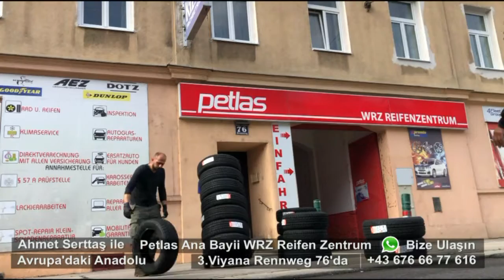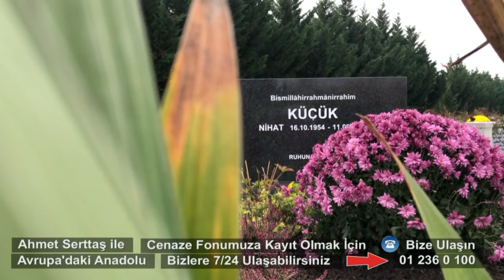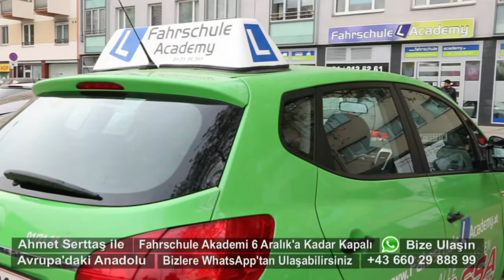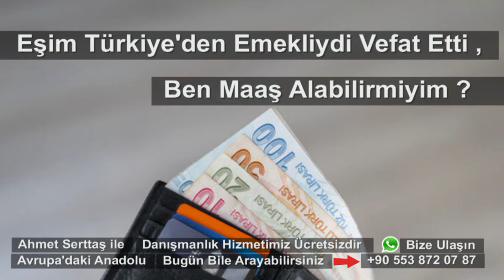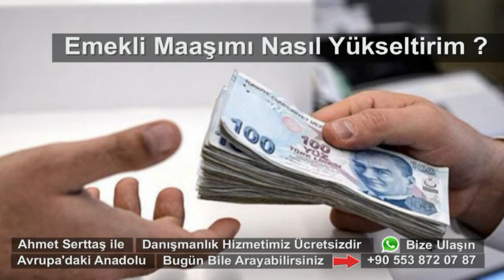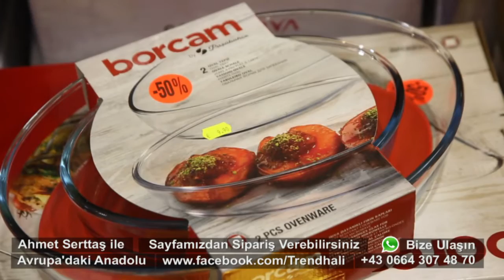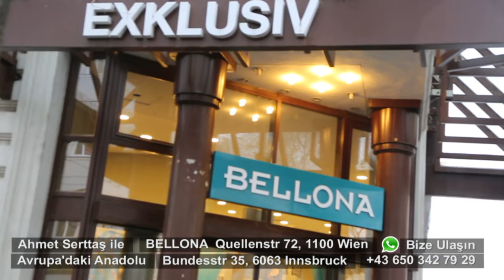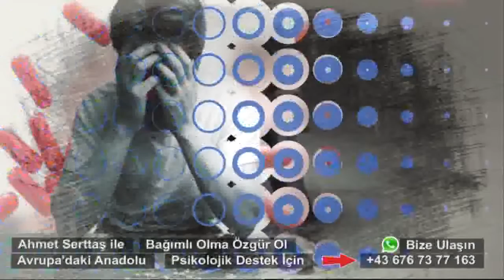29 Kasım Ahmet Serttaş ile Avrupadaki Anadolu Program Tamamı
Ahmet Serttaş ile Avrupa'daki Anadolu
Her Pazar Sabahı
Avrupa Saati 09:40
Türkiye Saati 11:40'da
Kanal 7 Avrupa'da...